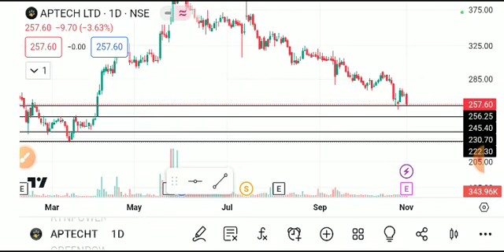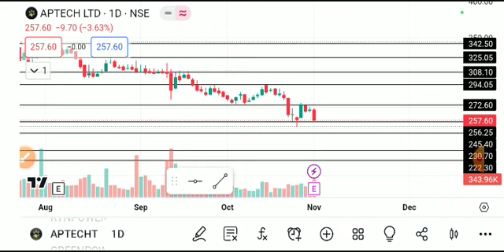aptech share latest news, aptech share analysis, aptech share news, Aptech share